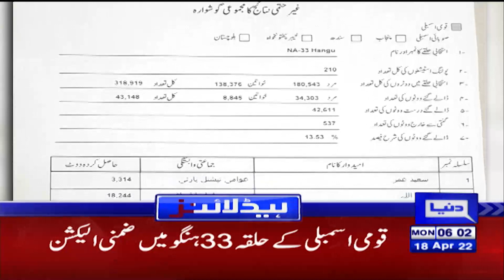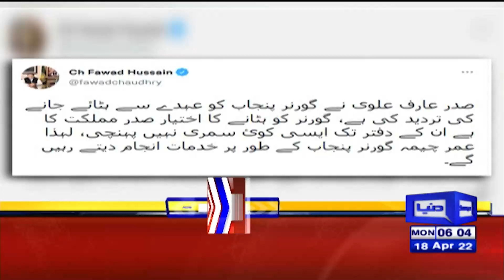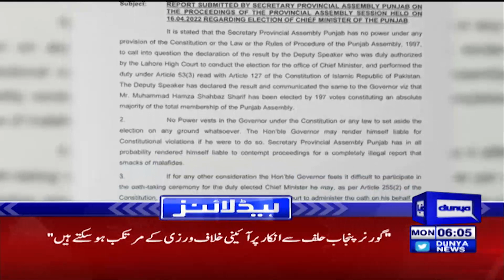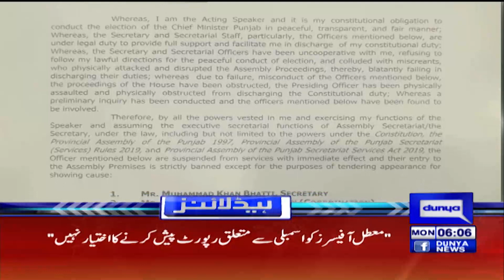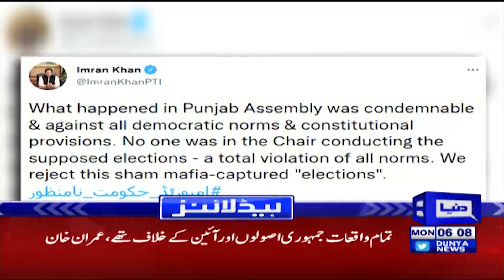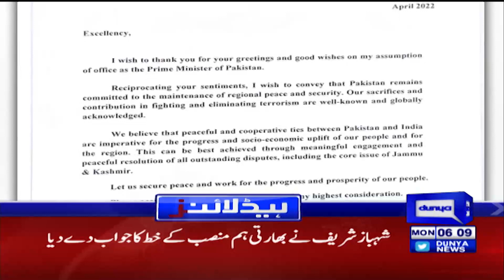Dunya News Headlines 6 AM | 18 April 2022